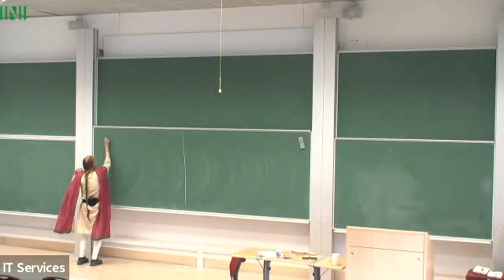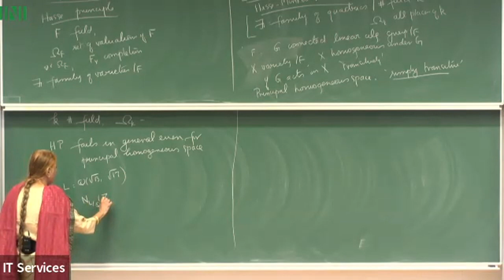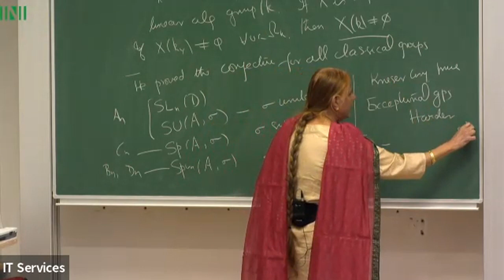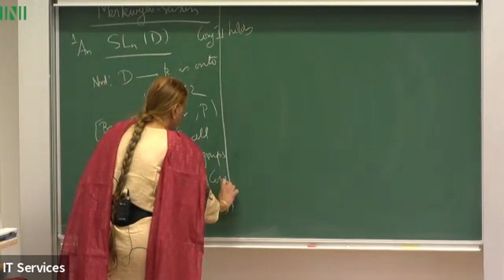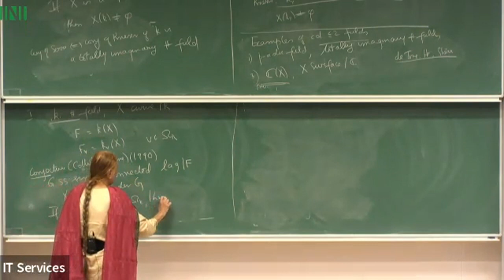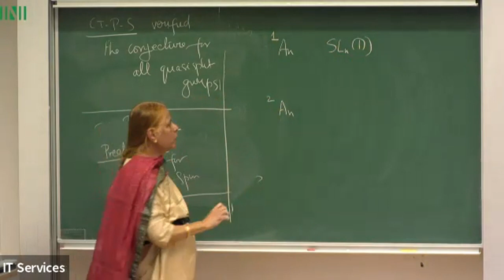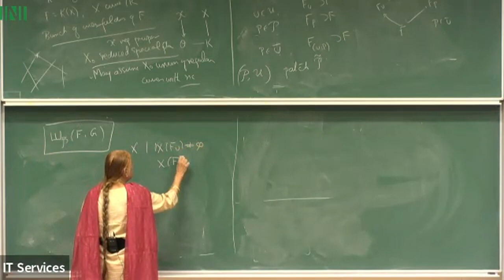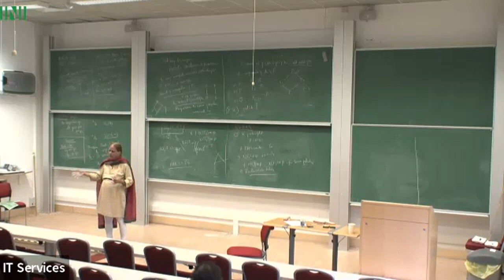Prof. Parimala Raman | Kirk Lecture: Hasse principle for simply connected groups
Speaker(s): Professor Parimala Raman (Emory University)

Date: 30 May 2022
Venue: Isaac Newton Institute for Mathematical Sciences
Title: Kirk Lecture: Hasse principle for simply connected groups
Programme: K-theory, algebraic cycles and motivic homotopy theory

We shall explain in this talk the significance of simply connected groups in the context of Hasse principle over number fields. We shall also discuss recent progress in this direction for function fields of curves over p-adic fields.